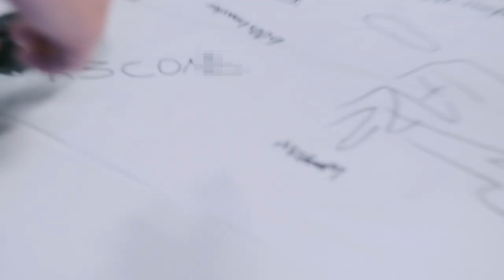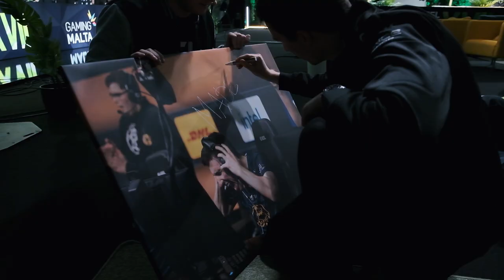New Israeli Superstar? | ENCE BTS S02E03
Watch as our newest addition, NertZ makes his ENCE debut in the Group Stage of ESL Pro League Season 17.